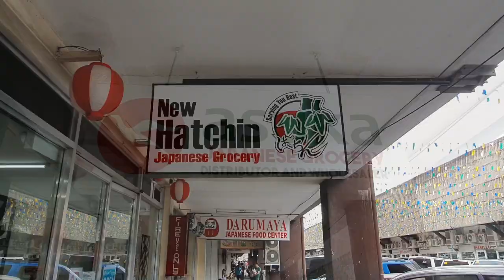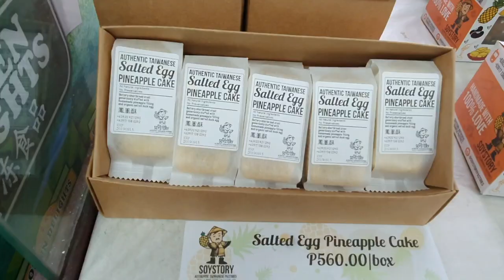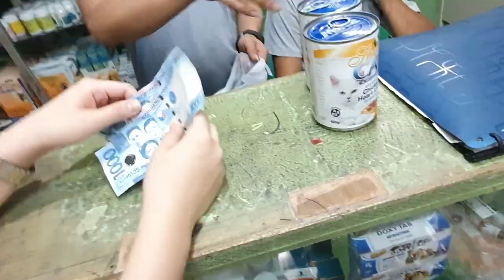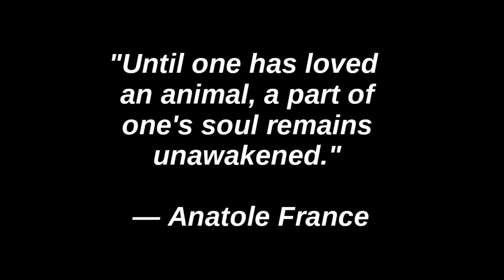Wonders of Cartimar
It was 1957, rock n' roll was just starting to fill the airwaves. At about the same time, a shopping center sprung up in Pasay and shopping in the Philippines was never the same again. Cartimar got its name from the first names of its founders CARlos, TImotea and MARgarita Cuyugan (presently chairperson of Cartimar and mother to Cartimar board president Antonio and its secretary and treasurer Alejandro).

It was the place to go when one has a craving for something imported. From its stalls, one can pick out the best the world has to offer. Designer jeans, sneakers, chocolates, perfumes and all sort of goodies can be found in Cartimar.

The earlier part shown in this video featured the Day By Day Christian Ministries or Day By Day Jesus Ministries in Philippine International Convention Center (PICC), Manila headed by its pastor Kuya Ed Lapiz.

Tiong Hwa, a store selling chinese/taiwanese taho is also located in Cartimar.